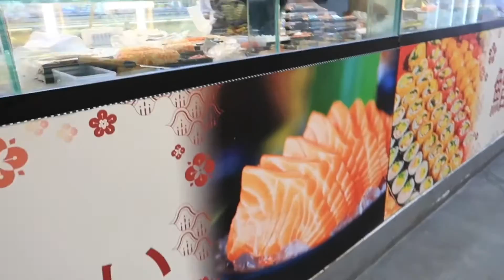MUKBANG SUSHI DI GRAND LUCKY, SCBD.